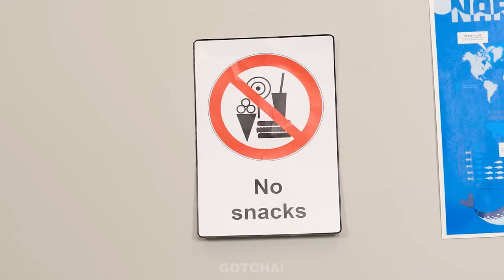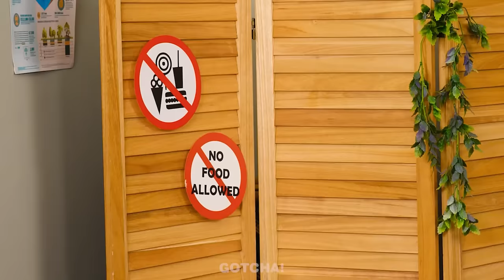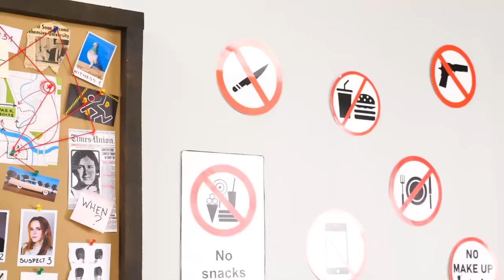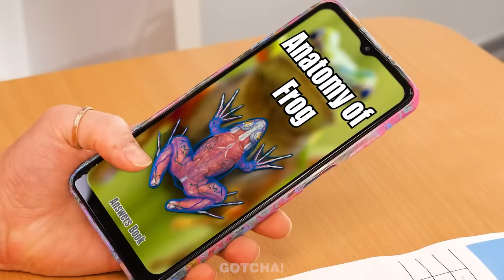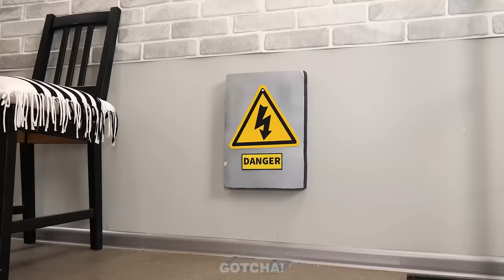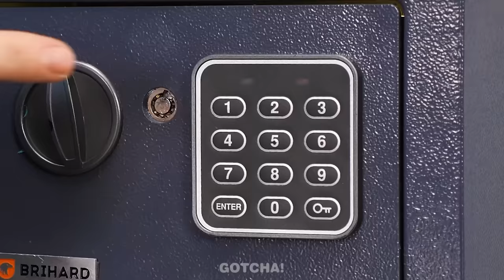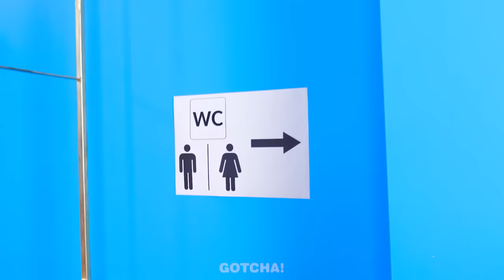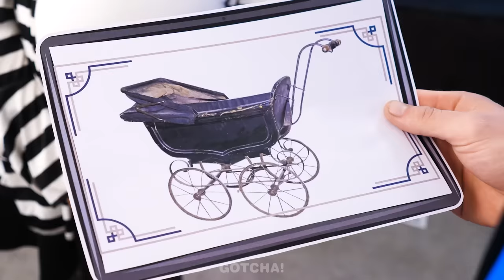Funny Ways To Sneak Snacks Into The Zoo - Best Sneaking Hacks and Funny Moments by Gotcha! Viral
Today we decided to go to the zoo, but as always, it will not be without adventures, because snacks are prohibited in the zoo! But we will not leave it so easy, and we will definitely sneak candies into the zoo.